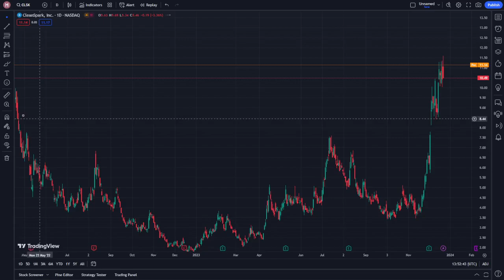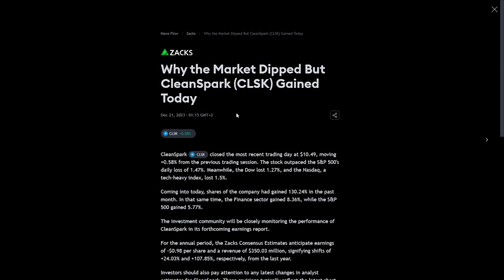CLSK Stock Price Prediction News Today 21 December - CleanSpark